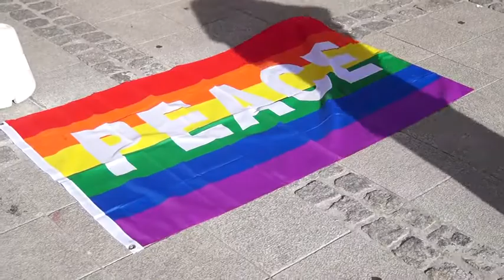Montagsdemo in Zwickau 23.06.2014 komplette Rede von Sadbhuja Dasa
Hier sieht man die komplette Rede von Sadbhuja Dasa.